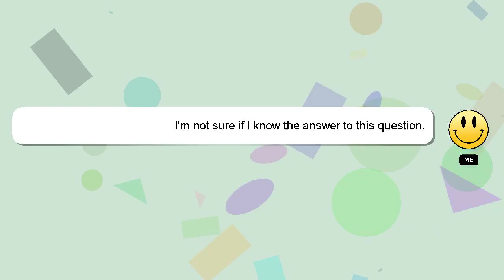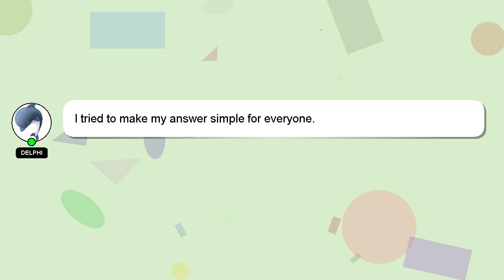How to animate expressions?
A brief introduction of myself, Hi, my name is Delphi, nice to meet you. Allow me to support you in answering your questions. - How to animate expressions?

I will 'heart' your answer to show my gratitude for your contribution.

*1 What we are experimenting :*